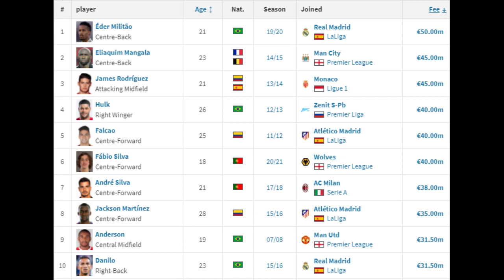ANDRÉ SILVA, LA RENAISSANCE (Quimg Foot #7)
Un autre joueur portugais très en jambe en ce début de saison 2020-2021, 3e meilleur buteur de Bundesliga où il partage le podium avec Lewandowski et Haaland, André Silva renait de ses cendres après des échecs au Milan et à Seville, peut-il garder cette cadence en vue de l'Euro?

Partenaires:

⚽️ Betclic: Jusqu’à 100€ offerts sur votre premier pari avec le code FCPFR